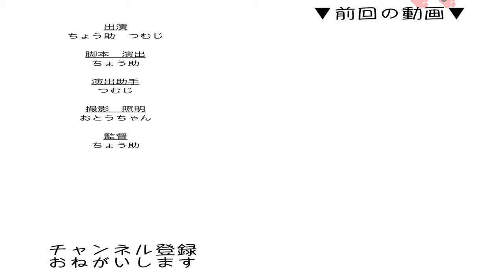【ON AIR】猫が見るニュース速報 5月17日〈CNNﾌﾟﾆｬｲﾑｵﾝﾗｲﾝ〉